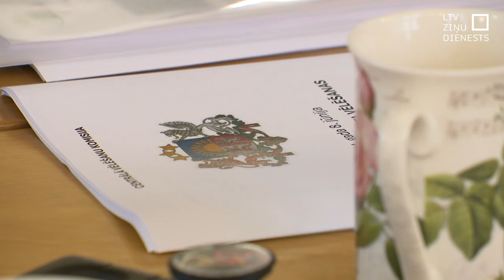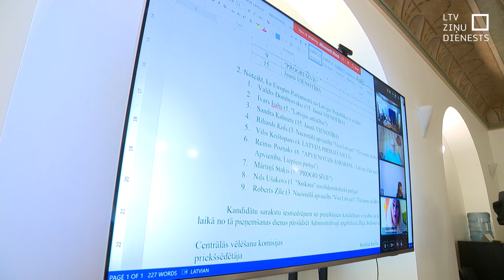Apšauba vēlēšanu rezultātu apkopošanas sistēmu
Eiropas Parlamenta vēlēšanu rezultāti šodien oficiāli apstiprināti un iepriekš izziņotie provizoriskie rezultāti – patiesi. Pirms balsojuma Centrālajā vēlēšanu komisijā vairāku politisko spēku pārstāvji pauda šaubas par rezultātu. Neesot bijusi iespēja redzēt kā rezultāti no iecirkņiem un pašvaldībām tiek apkopoti. Vairāki komisijas locekļi atturējās balsot par rezultātu apstiprināšanu.